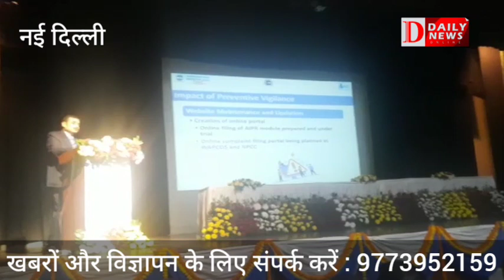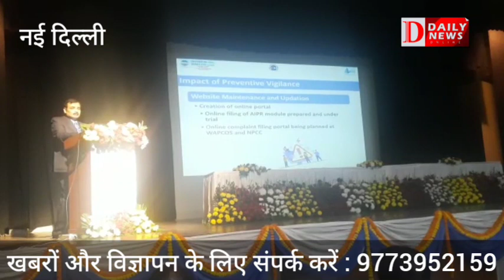सतर्कता जागरूकता सप्ताह का आयोजन